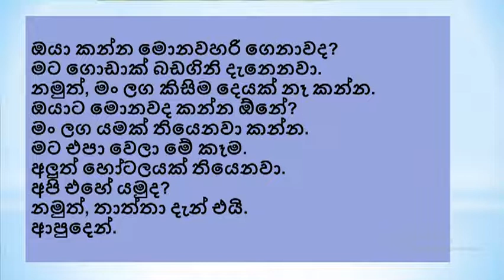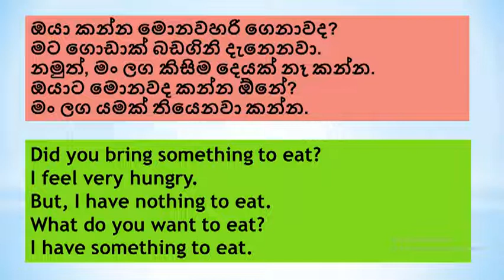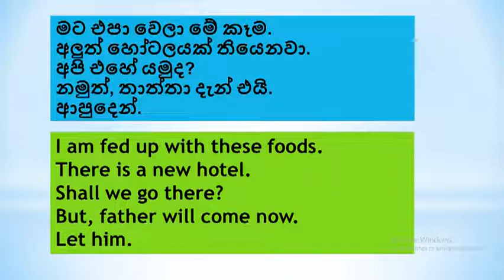Exercise 105 | Spoken English in sinhala | English Grammar in sinhala